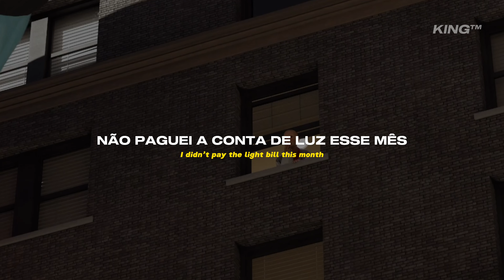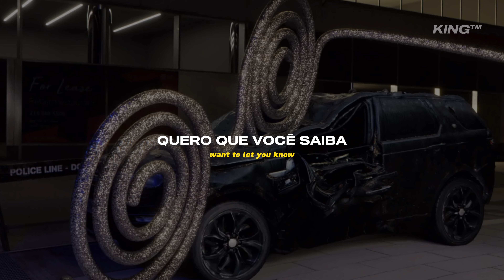Tierra Whack - TWO NIGHT | Tradução/Legendado (ENG Subs) | WORLD WIDE WHACK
Stream Tierra Whack’s debut album ‘WORLD WIDE WHACK’ out everywhere now

LYRICS:
I might die tonight
But before I go
Want to let you know
I didn’t pay the light bill this month

My last meal might be chicken and fries
I’m black so you should not be surprised
My jokes don't make you laugh so you cry
Boyz II Men it’s so hard to say goodbye
Byes are never good
When will you return
Dead beat daddy
Throw em in a urn
Snotty nose kids
Avoiding all the germs
Everybody dies
You live and you die
Learning how to deal with it
Said he wouldn't leave but he still did it
Auntie got the tea it didn't spill did it?
Aw man!
I musta forgot how to breathe
Tried to fight the feeling
Like a apollo creed
Gotta call from God
I was so relieved
Took like 2 Aleve
I wish you agreed
Don't pray to the sky
Cause I'm underneath

That this is the ending
What I had is all that I was given
In denial… you should be independent
And prepare for when I go missing
Every day I pray
Every day I wake
Sleep is the cousin of death
And I just need a break
Death is real
Life is fake
My advice to you
Make some more mistakes
Aw man!
Cause i'm underneath